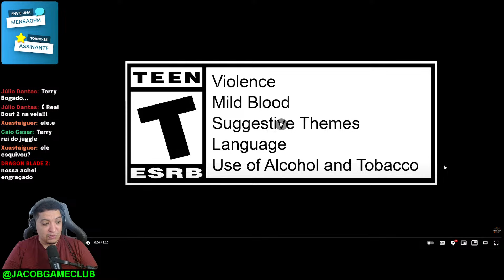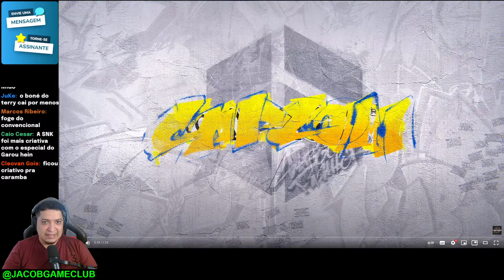Terry Bogard - Reação ao Trailer de Gameplay em Street Fighter 6 na ONL da Gamescon 2024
Vamos reagir ao trailer de gameplay completo de Terry de Fatal Fury em Street Fighter 6, que mostrará seu latido, mordida e presas em ascensão quando fizer uma enterrada certeira em Street Fighter 6 em 24 de setembro!
Com sete movimentos especiais, combos de alvos exclusivos e Super Arts engenhosas à sua disposição, Terry é uma onda poderosa a ser reconhecida.

As lives de Papo no Lobby do Game Club é uma momento de bater papo sobre o mundo do games onde trocamos ideia sobre que envolve o entretenimento por vídeo games!

► Compre na Amazon com o link do Canal e me ajude
► Seja membro deste canal e ganhe benefícios! ou no QR code na tela, ou ainda

️️️️CONTATOS:
► Me segue no Twitter (ou X): @JacobGameClub

 Artistas do canal:
► Eduarda Mesquita: Insta: eduardamesquita13 - twitter: @Eduardageek

Grupo do WhatsApp de avisos, anúncios e pesquisas do canal Jacob Game Club 😉